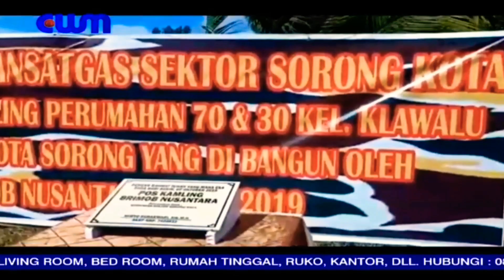CWM News | Satgas Brimob Nusantara Bangun Pos Kamling